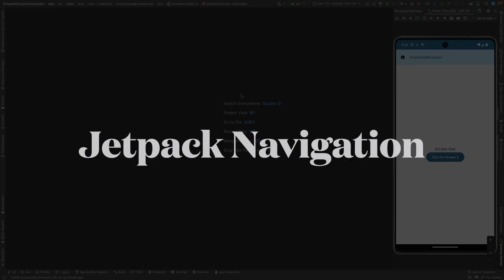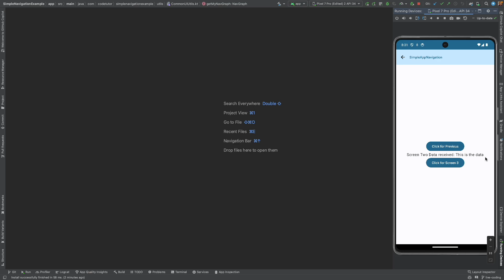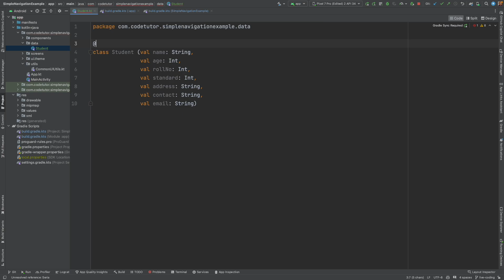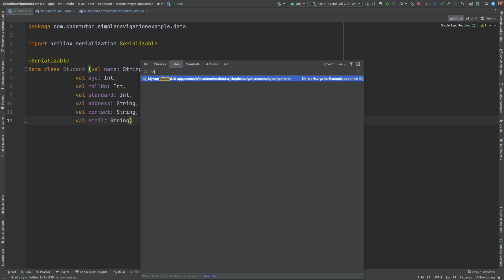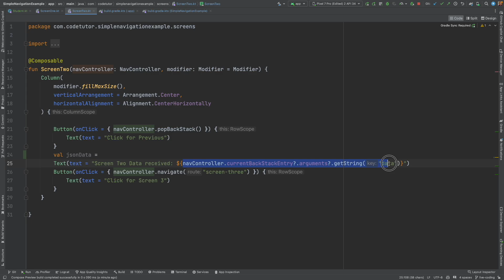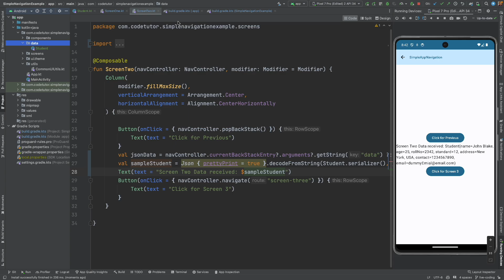Navigating with Kotlin Object | JSON De/Serialisation : Jetpack Compose - 35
Join CodeTutor, in this insightful tutorial on Navigating with Kotlin Object in Jetpack Compose. Dive deep into the nuances of Jetpack Navigation as we explore how to pass data between screens, moving beyond simple string data to sending and receiving complex data objects. This video will guide you through the process of creating a serializable Kotlin data class, implementing serialization and deserialization logic, and modifying existing code to handle data objects efficiently using JSON. Whether you're a beginner or looking to refine your Android development skills, this tutorial offers valuable tips and practical examples to enhance your app's navigation capabilities. Don't miss out on mastering data passing techniques in Jetpack Compose.